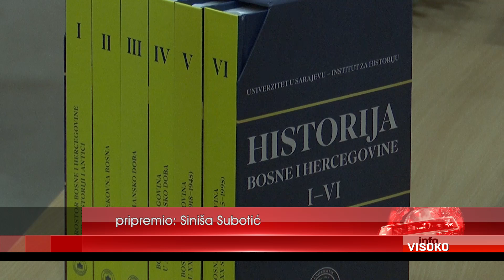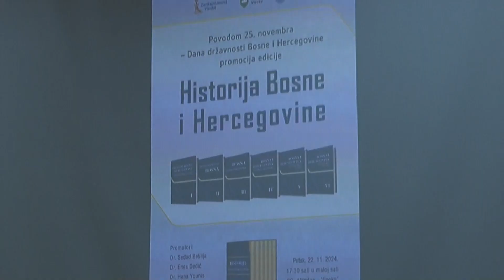ODRŽANA PROMOCIJA EDICIJE “HISTORIJA BIH”